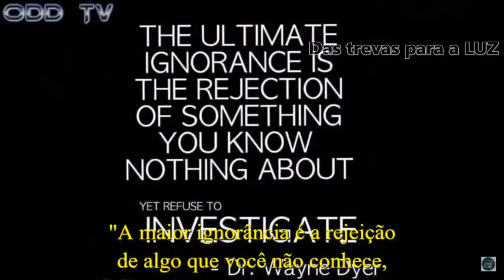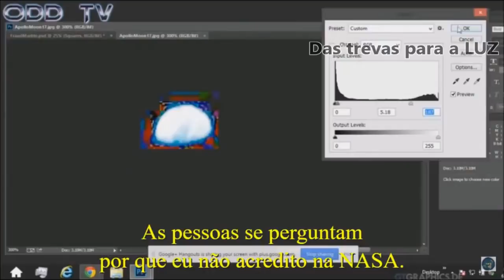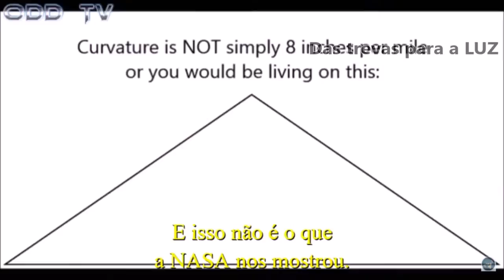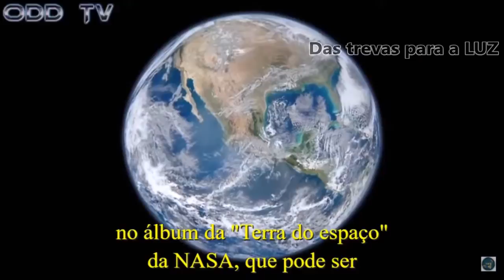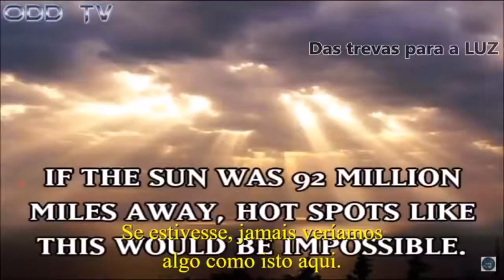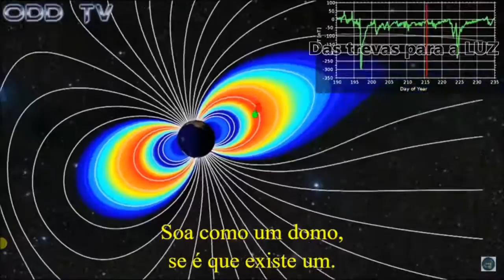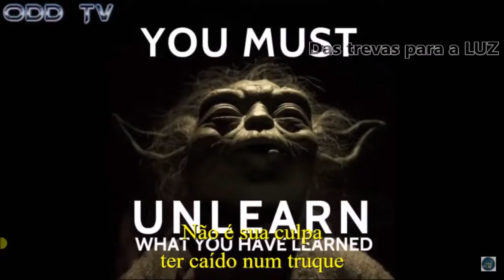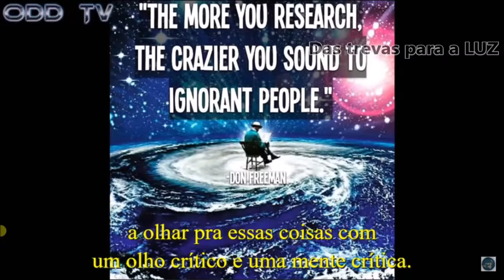005 | O mundo verdadeiro